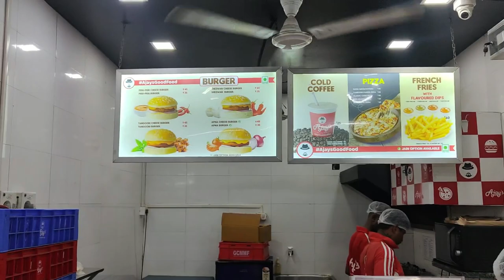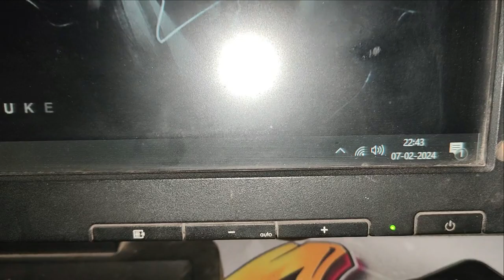Shab-e-Meeraj Ki Badi Raat ka Roza 🤩 Day( 7/ 1000)